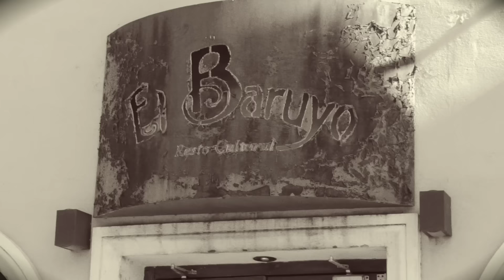Vivo per lei, por Mica Raimundo y Nico Boglietti